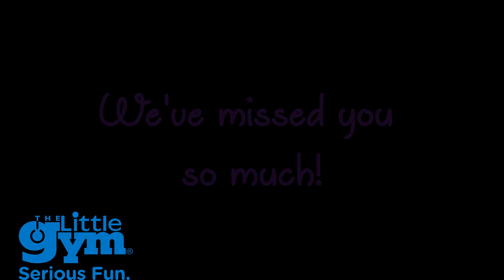The Little Gym Of Fenton ~ Summer 2020 Re-Opening!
We are so excited to FINALLY get back in the gym for some SERIOUS Summer Fun! Give us a call, or send us a text or email when you're ready to dive into the fun!
~ Happy Handstands!

18 Fenton Plaza
Fenton, MO
63026